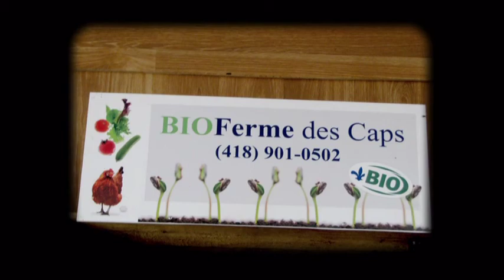La BIO FERME DES CAPS - Une vision d'avenir.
La Bio Ferme des Caps est une petite entreprise maraîchère spécialisée en pousses, germinations et fruits dont le SURREAU.
Nous opérons depuis 2009.
Nous sommes très engagés envers l'environnement et le commerce équitable.
Nos produits frais et transformés, cuits, crus ou congelés sont disponibles sur place.
Le KOMBUCHA, boisson probiotique pétillante est notre produit vedette.
Nous organisons des rencontres-conférences en petits groupes, sur divers thèmes liés à l'alimentation.